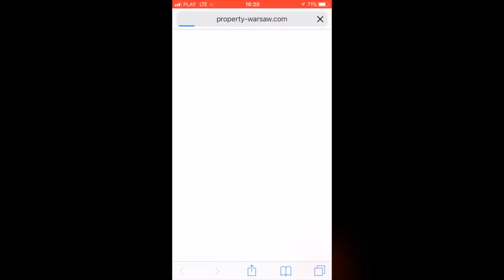HOW TO ENABLE OR DISABLE PRIVATE BROWSING ON YOUR IPHONE IN IOS 11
In this video You will see How to Enable or Disable Private Browsing on your iPhone in IOS 11.

Let us know what video you want me to upload
Bye